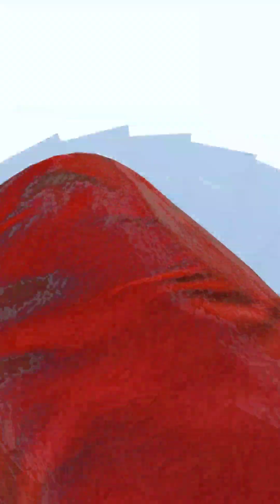NoClip Is Crazy Bro